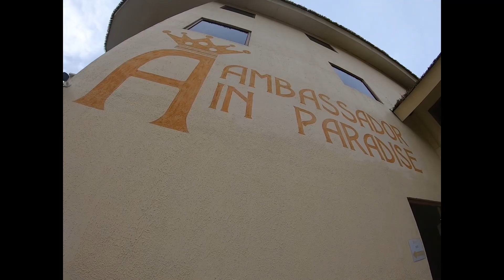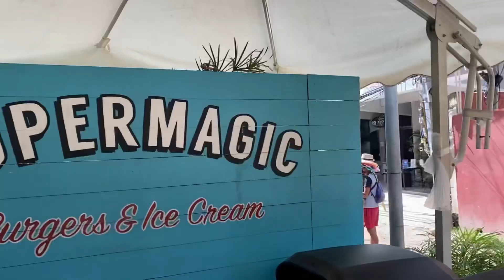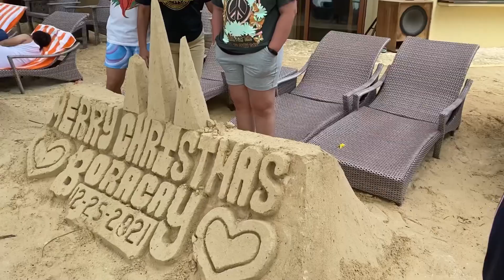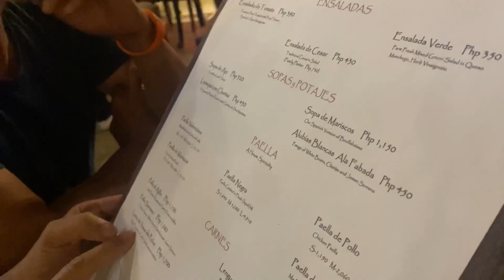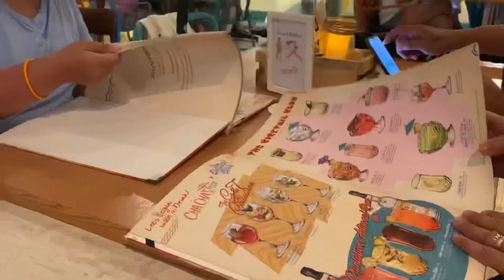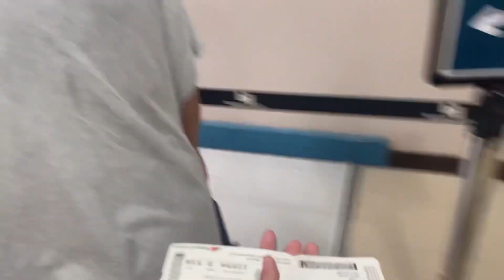Christmas in Boracay 2021 | lemaduce